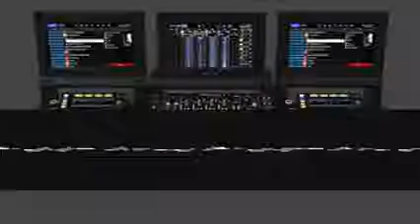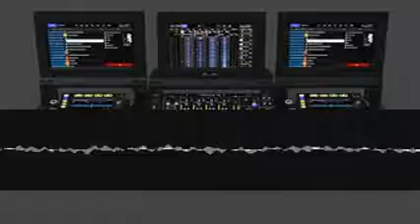Chanteycounting Haydn baepodrrfb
enjoy my collection of fan songs of the great composer